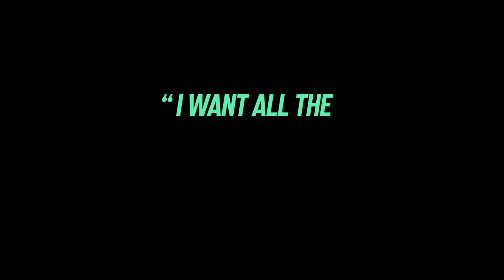EXPEND4BLES (2023) Official Red Band Trailer - Jason Statham, Sylvester Stallone, 50 Cent, Megan Fox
EXPEND4BLES – Only In Theaters September 22. Starring Jason Statham, Sylvester Stallone, Curtis “50 Cent” Jackson, Megan Fox, Dolph Lundgren, Tony Jaa, Iko Uwais, Randy Couture, Jacob Scipio, Levy Tran, with Andy Garcia.

A new generation of stars join the world’s top action stars for an adrenaline-fueled adventure in Expend4bles. Reuniting as the team of elite mercenaries, Jason Statham, Dolph Lundgren, Randy Couture, and Sylvester Stallone are joined for the first time by Curtis “50 Cent” Jackson, Megan Fox, Tony Jaa, Iko Uwais, Jacob Scipio, Levy Tran, and Andy Garcia. Armed with every weapon they can get their hands on and the skills to use them, The Expendables are the world’s last line of defense and the team that gets called when all other options are off the table. But new team members with new styles and tactics are going to give “new blood” a whole new meaning.